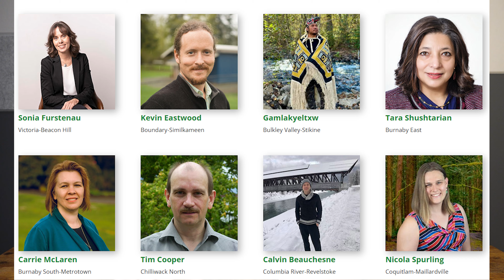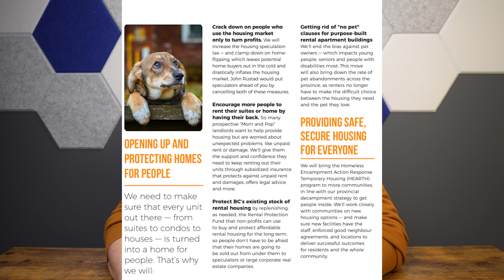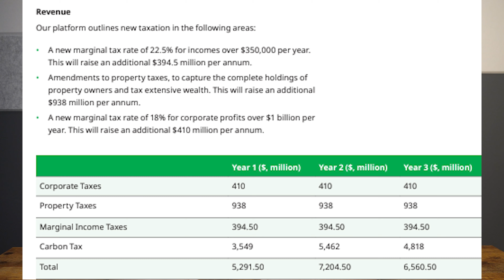Get To Know The BC Greens